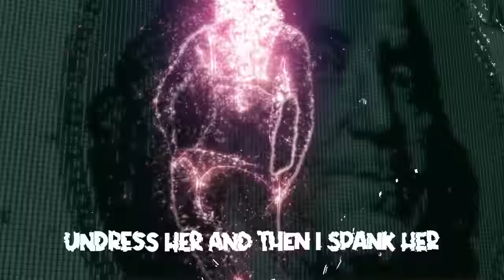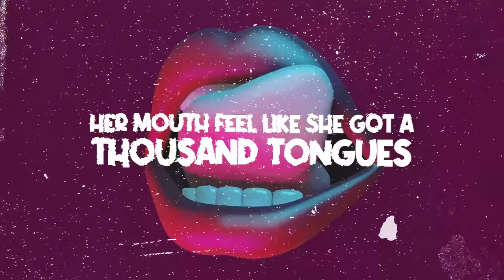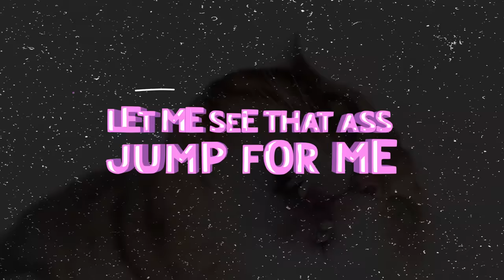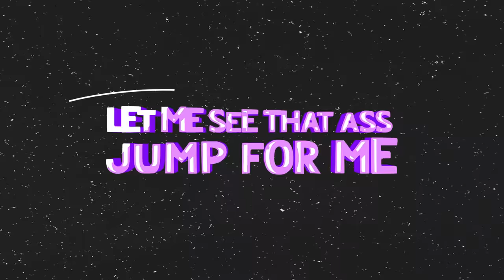Lil Wayne - Kat Food (Official Lyric Video)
Official lyric video for Lil Wayne “Kat Food”, available everywhere now

Lyrics:
I’m day dreaming
I’m codeining
I’m slow walking
I’m floating, Houdini
My hoe, she screaming
For more, she fiending
I just turned her daydreams to wet dreams
No bikini
Oo, no bikini
Oo, no demeanor
I just put it all up in her face, woah, Noxzema
Bad bitches all up on my case, no subpoena
Cat hanging out that cat suit
Oo Serena
Oo Serena
Oo Serena
Oo Serena
Woah, I eat her
Like, hyena
Come here girl I got that cat food
Oo Purina
Oo Purina
It’s wet, Katrina
Oo that cheetah
Oo, I eat her
Like, hyena
Oo Purina

My AK-47 got my 40 jealous
Green goblin she red robbing we look like watermelon
Last nigga gave me stank eye, I let the coroner smell him
Everybody screaming “Thank God” I tell them all “You’re Welcome”
We be popping X for breakfast, so say good morning, Malcolm
Money need a home and my pockets look like a homeless shelter
She anxious, she obsessive over them franklins
Undress her and then I spank her
Got devils posing as angels
Got bitches everywhere, insects
Spraying at ‘em like Windex
I eat her like a shark and I still ain’t learn how to swim yet
I still ain’t fuck her friend yet
Once I do, I’m a dipset
Put a red bow on that bitch back and send her back to him gift wrapped
Denada

I’m day dreaming
I’m codeining
I’m slow walking
I’m floating, Houdini
No bikini
Oo, no bikini
Oo, no demeanor
Oo Serena
Oo Serena
Oo Serena
Oo Serena
Like, hyena
Oo Purina
Oo Purina
It’s wet, Katrina
Oo that cheetah
Like, hyena
Oo Purina

Uh, I’m walking ‘round my house with jewelry on
Diamonds in my mouth I eat her out and now her pussy glowing
She say she a eater I’m a feed her like I cooked it for her
Ass, pussy, boobs, APB
Yeah, I’m looking for ‘em
Bitch look good as Autumn walking round my house with flowers on
Dick up in her mouth, can’t pull it out
It’s like a power cord
She say she a eater and she treat it like a power lunch
La la la la la her mouth feel like she got a thousand tongues
The way she bad, uh huh
Got ass, uh huh
Got friends, uh huh
They dance, uh huh
Hands on your knees bust it down
Let me see that ass jump for me up and down
Jump around, wait
Pop that pussy shake that ass
I pop a Perc and take a Xan
I cop a Birkin, 80 grand
Like Lord have mercy, praying hands
Gabbana that’s her favorite brand
Nirvana that’s her favorite band
Gelato that’s my favorite strand
I break it down like lego land

And

I’m day dreaming
I’m codeining
I’m slow walking
I’m floating, Houdini
No bikini
Oo, no bikini
Oo, no demeanor
Oo Serena
Oo Serena
Oo Serena
Oo Serena
Like, hyena
Oo Purina
Oo Purina
It’s wet, Katrina
Oo that cheetah
Like, hyena
Oo Purina

She bad, uh huh
Jump around, uh

H-h-hands on your knees bust it down
Bust it, bust it down, up and down
Let me see that ass jump for me, jump around
Let me, let me see that ass jump for me, jump around
Jump around, jump around, jump around, jump a-jump-a, jump around
I told her hands on your knees bust it down
Let me let me see that ass jump for me up and down, jump around